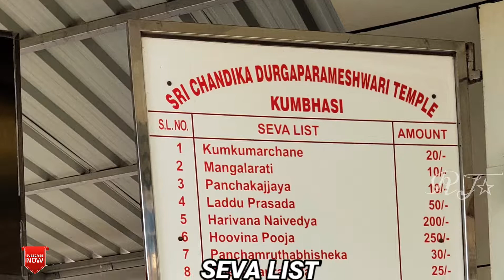SRI CHANDIKA DURGAPARAMESWARI TEMPLE |KUMBASHI | KUNDAPURA |KARNATAKA.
Location:-Sri Chandika Durgaparameswari Temple
Anegudde, taluk, Kundapura
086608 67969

Sunday
9:00 am-8:00 pm
Monday
9:00 am-8:00 pm
Tuesday
9:00 am-8:00 pm
Wednesday
9:00 am-8:00 pm
Thursday
9:00 am-8:00 pm
Friday
9:00 am-8:00 pm
Saturday
9:00 am-8:00 pm

Heartly thanks to: manoj_hasyagar

Thanks to :-kartik mesta.

Specail thanks to A.S.M.